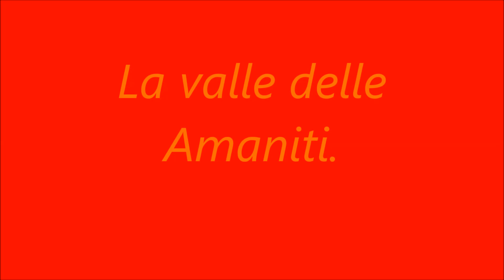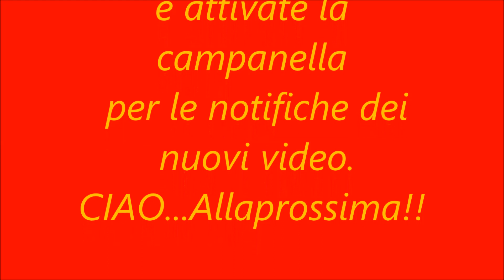La valle delle Amaniti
VIDEO DI RINGRAZIAMENTO A TUTTI I NUOVI E VECCHI ISCRITTI.
Grazie a tutti per il supporto a questo mio nuovo canale e per aver varcato la soglia dei 500 iscritti.            Per l'occasione ho fatto quescto nuovo video sempre su i funghi, ma anche un po diverso dagli altri.